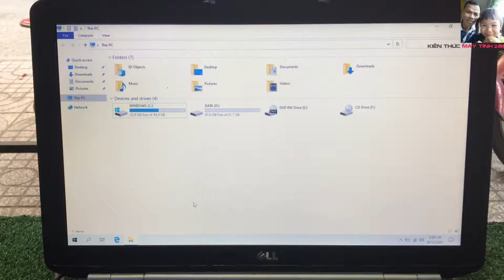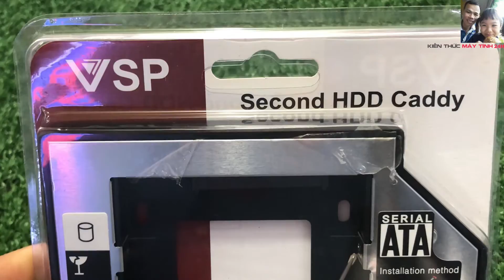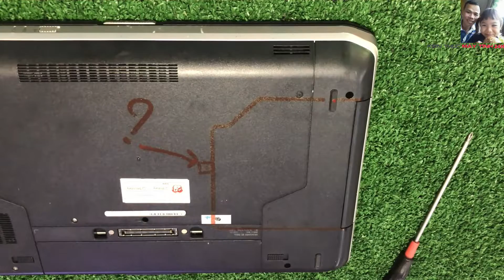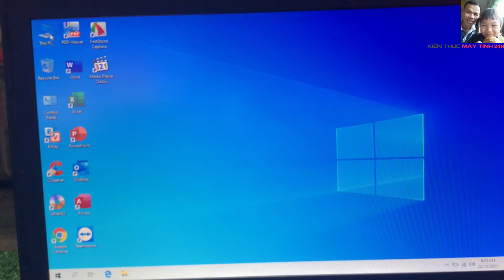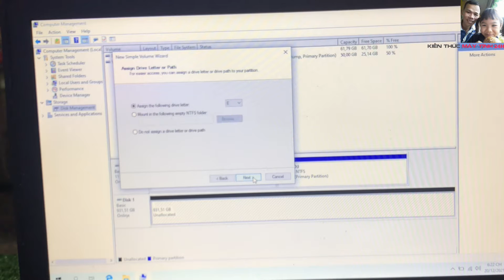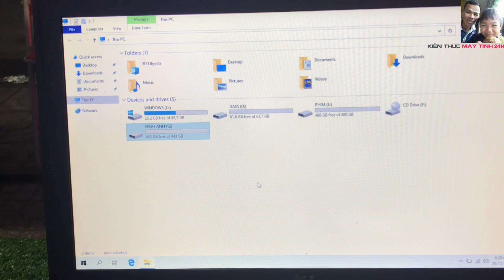Gắn thêm ổ cứng thứ 2 cho laptop | add a second hard drive to the laptop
gắn_thêm_ổ_cứng_cho _pc